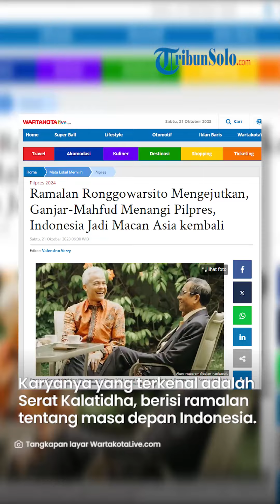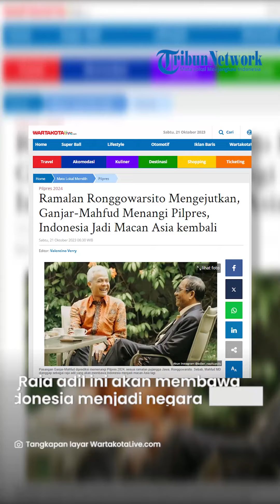Ramalan Ronggowarsito Soal Masa Depan Indonesia, Akan Dipimpin Raja Adil dari Tanah Jawa, Siapa?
TRIBUNSOLO.COM - Jelang Pilpres 2024, ramalan dari pujangga besar Jawa bernama Ronggowarsito kembali disorot.

Ramalan yang diulas Intisari itu menggambarkan keadaan Indonesia setelah kemerdekaan tahun 1945, hingga meraih zaman keemasan.

Ronggowarsito adalah penulis jangka, yaitu pujangga yang mampu menerawang jauh sesuatu yang belum terjadi, dan dikemukakan secara terang-terangan atau simbol.

Salah satu karyanya yang terkenal adalah Serat Kalatidha, yang berisi ramalan tentang masa depan Indonesia.

Dalam Serat Kalatidha, Ronggowarsito menyebutkan tentang zaman edan, yaitu zaman yang penuh dengan kemerosotan moral, kekacauan sosial, dan ketidakadilan.

Zaman edan ini akan berlangsung selama 40 tahun, dimulai dari tahun 1945, yaitu tahun kemerdekaan Indonesia.

Setelah itu, akan datang zaman susuh angin, yaitu zaman yang penuh dengan bencana alam, perang, dan wabah penyakit.

Zaman susuh angin ini akan berlangsung selama 20 tahun.

Namun, setelah zaman susuh angin berakhir, akan datang zaman emas, yaitu zaman yang penuh dengan kemakmuran, kedamaian, dan keadilan.

Zaman emas ini akan dipimpin oleh seorang raja adil yang berasal dari tanah Jawa.

Raja adil ini akan membawa Indonesia menjadi negara yang disegani di dunia.

Siapakah raja adil yang dimaksud oleh Ronggowarsito?

Banyak orang yang berpendapat bahwa raja adil itu adalah Mahfud MD, calon wakil presiden (cawapres) dari Ganjar Pranowo di Pemilu 2024.

Salah satu alasan yang mendasari pendapat ini adalah Mahfud MD lahir di Sampang, Madura, yaitu salah satu bagian dari tanah Jawa.

Mahfud MD dikenal sebagai sosok yang berani, jujur, dan tegas dalam menyikapi berbagai isu politik, hukum, dan keamanan di Indonesia.

Namun apakah Mahfud MD memang raja adil yang ditunggu-tunggu?

VP: ROZAQ